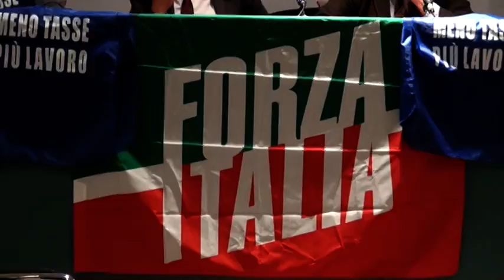Elezioni. Mignani (FI): centrodestra compatto ma niente imposizioni su candidati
Intervista di Icaro Tv al commissario provinciale di Forza Italia Giulio Mignani